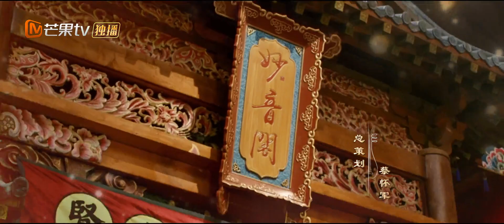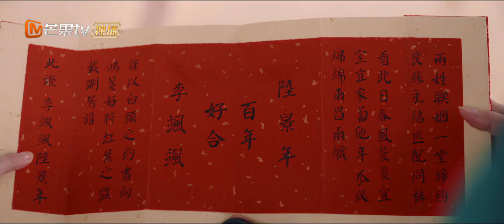كلمات من نار | على لحن الحب Love Behind the Melody | الحلقة 23 | MangoTV Arabic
اسم المسلسل: على لحن الحب  Love Behind the Melody

مقدمة:
      تدور أحداث المسلسل حول "لي سا"  أثناء تجولها في شوارع "شانج جينج" سكنت بالخطأ الطائفة اليمنى و تعرفت على "لو جينج" ، رئيس الطائفة اليمنى و بدأ الاثنان في الاستكشاف و فازت "لي" بنجاح بالمنصب الرئيسي في ورشة الطائفة اليمنى و جعلت "لو جينج" ينظر إليها بشكل مختلف تدريجياً تعاون الاثنان مع "شين إر" و "يو شي" و أصدقاء آخرين ليشكلوا معًا مجموعة.